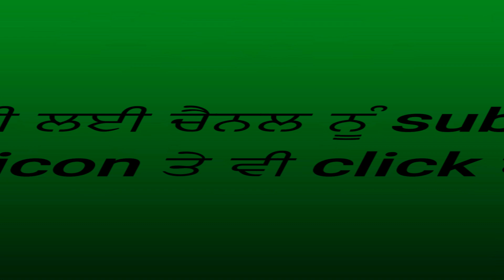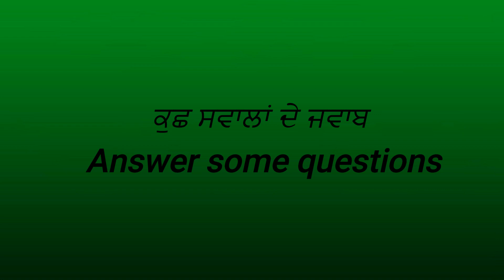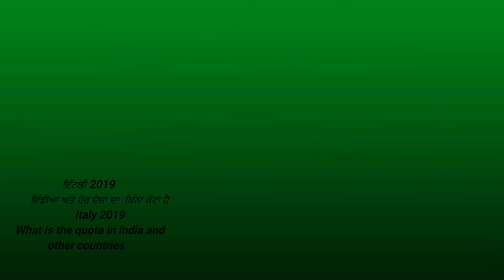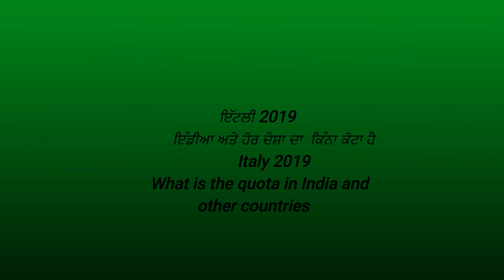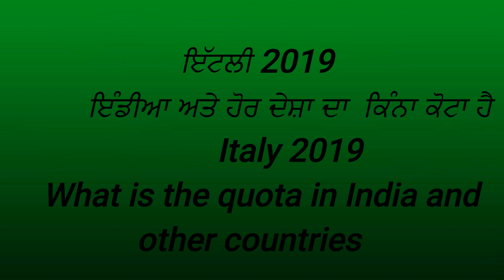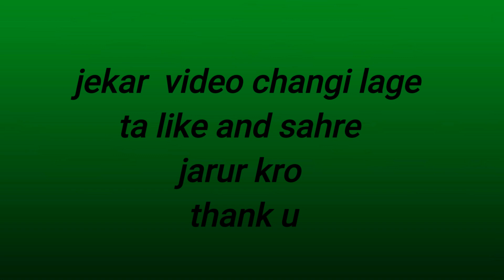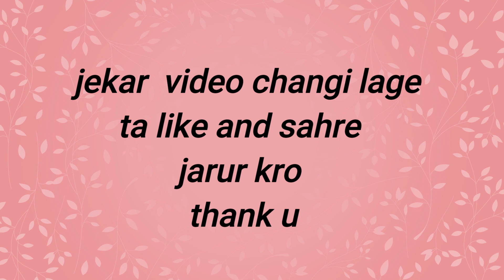italy 2019 india da ate hor country da kina kota hai